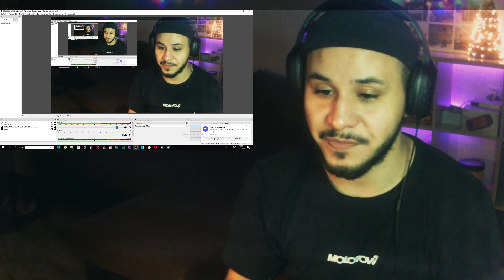BTS (ft .THANH) + A.C.E + BLACKPINK 💣 МУЛЬТИ РЕАКЦИЯ/REACTION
0:35    [MV] BTS(방탄소년단) _ Danger (Mo-Blue-Mix) (feat. THANH)
6:13    A.C.E - Twice Hits (What is Love?, FANCY, I CAN’T STOP ME) | [it's LIVE]
10:50  A.C.E "How You Like That" cover| [IT's LIVE]
15:15  BLACKPINK - 'STAY' M/V

📱 МУЗЫКА В ВИДЕО: NEFFEX (SHAZAM поможет найти)